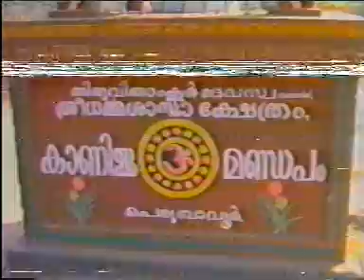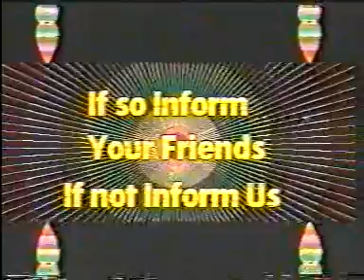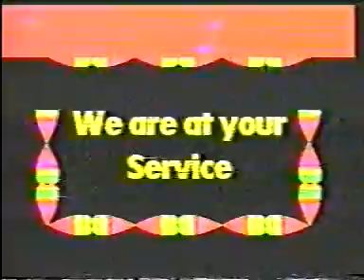First Solid Food (Anna Prashanna) In Tamil Brahmin Household / Retro Video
Anna Prashanam or the ceremony of “feeding the grains.” This is the child’s first solid food generally performed in sixth month. A child is brought to a temple, or a a priest is invited to the family’s home, and along with mantras and a sacred fire, food (usually a sweet rice preparation) is offered to God through the fire and “made” into prasada. The prasada is then fed to the child. In other words, the child’s first solid food is prasada, spiritual food.
This is a family owned video tape.

My channel contains a plethora of content for people of varied interests including:Product reviewsTravel videosComedyEntertainmentRelaxing meditation music videos& many more to cater to various user interests.